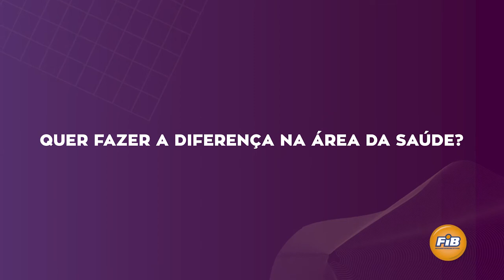BIOMEDICINA NA FIB É NOTA 4 NO MEC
Profissão que abrange 35 áreas, oferecendo inúmeras oportunidades no mercado de trabalho

O curso na FIB forma biomédicos desde 2010, possui Programa de atendimento voltado à comunidade, e estágio nota 5 no MEC. Além de completa estrutura e mais de 60 laboratórios.